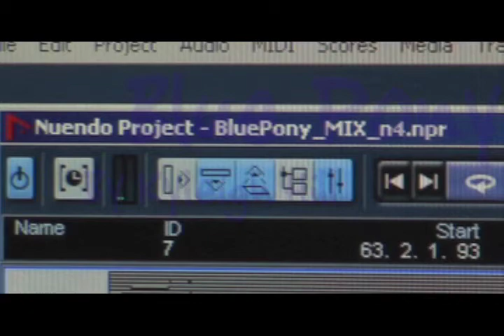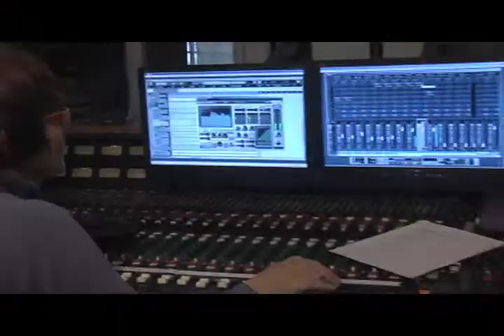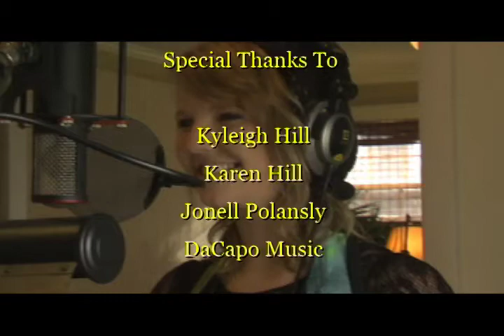Blue Pony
Kyleigh Hill at DaCapo Studio Nashville Studio  Kyleigh with an original "Blue Pony"